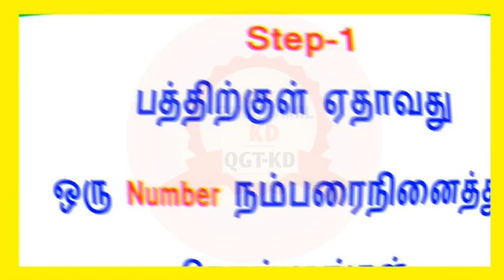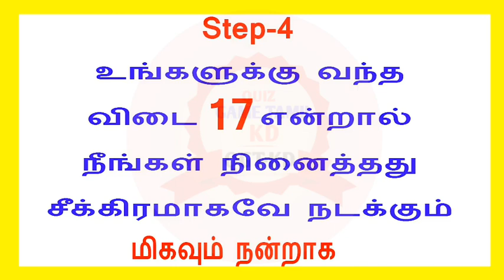If The Answer Came To You 17 What You Think Will Happen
quiz game tamil kd#tamil songs quiz game love test in tamil#love game tamil#test ur brain#puzzules